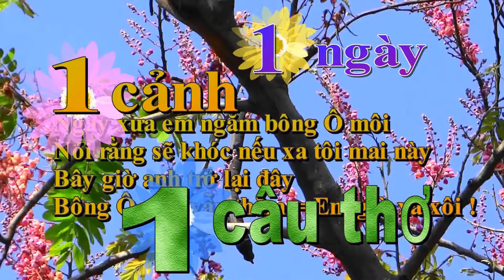CHUYẾN PHÀ - NƠI HỘI NGỘ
NGÀY 2/12/2020
Thời nay mất hút chiếc Phà
Cầu đường thuận tiện gần xa đi về
Nhưng có Phà còn hơn thế
Bạn bè hội ngộ về quê trên Phà
songharungthu